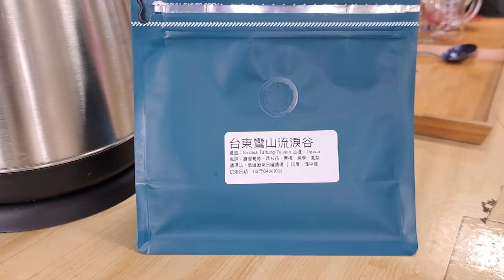咖啡精品豆選購與沖泡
2023／5／25 基隆市總工會勞工學苑 112年度精品手沖咖啡與創意甜點設計班 經過8周的培訓 同學自購精品豆和甜點到課堂上 作學習成果展示